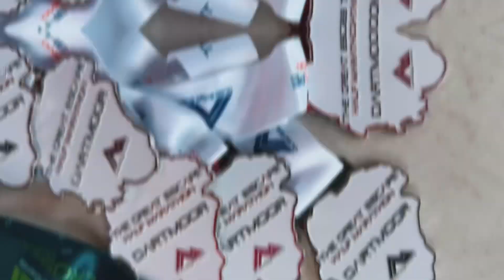OuterEdge Events | Dartmoor Big Day Out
After completing the Tsunami Marathon this summer we wanted to attend a race day and document the tribe that is the trail running community.

Outdoor content is aligned with our DNA so it was an absolute pleasure to be present and get pumped for the next race from Outer Edge Events.